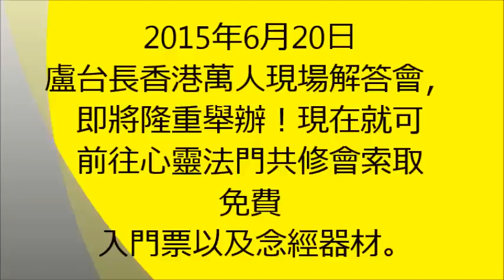【家族犯杀业，女儿被灵性搞到肌肉萎缩，精神忧郁。】盧台長觀世音菩薩心靈法門